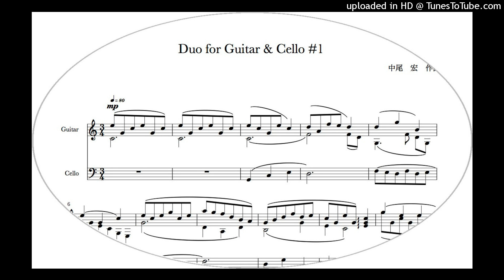Duo for Guitar & Cello #1